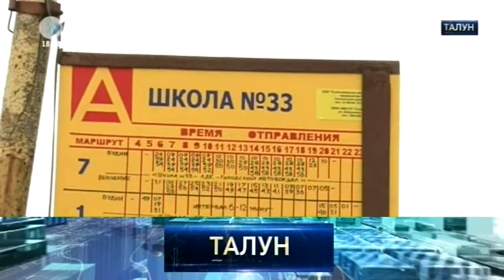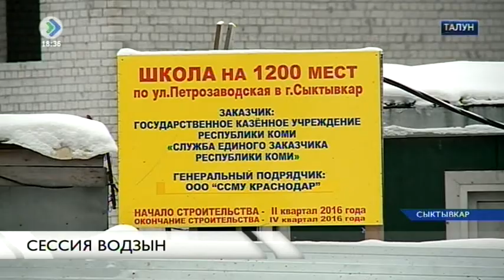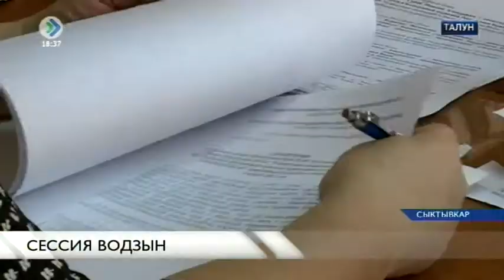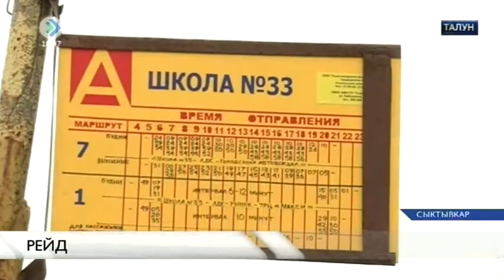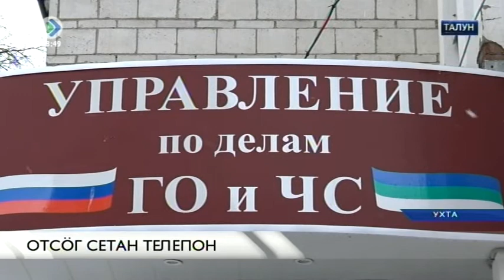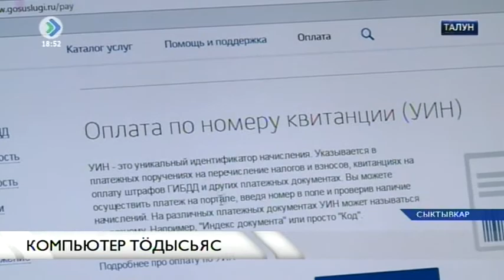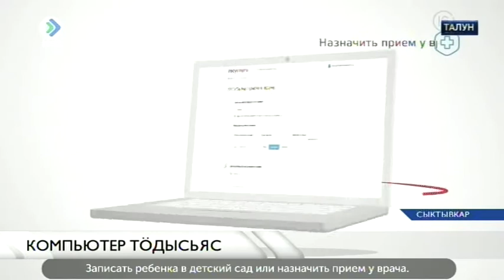«Талун». 19 апреля 2017.